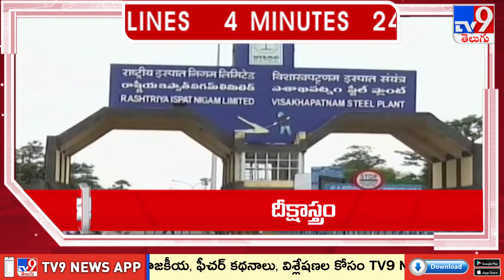4 Minutes 24 Headlines - TV9